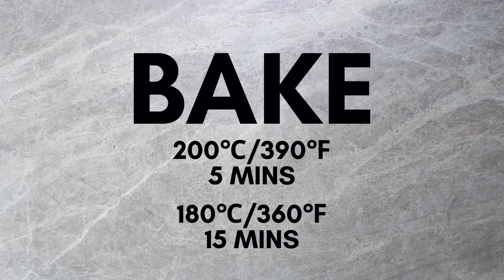Delicious Blueberry Muffins Recipe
Delicious blueberry muffins with a great mix of sweet and tart flavours. An incredibly simple recipe which delivers maximum taste and beautiful texture.

Check out the recipe below!

Ingredients
100g unsalted butter
140g golden caster sugar
2 large eggs
140g natural yoghurt
1 tsp vanilla extract
2 tbsp milk
250g plain flour
2 tsp baking powder
1 tsp bicarbonate of soda
¼ tsp salt
125g blueberries

Directions
1. Preheat the oven to 200℃/390℉ and line a muffin tin(s) with 12 muffin cases.
2. Beat the butter and caster sugar until fluffy.
3. Add the eggs and beat for 1 more minute.
4. Mix in the yoghurt, vanilla extract and milk.
5. In a separate bowl combine the flour, baking powder, bicarbonate of soda and salt and mix together; then add to the wet ingredients in stages stirring as you go.
6. Gently fold in the blueberries into the mixture then separate between the muffin cases.
7. Bake for 5 minutes, then reduce the heat to 180℃/360℉ for a further 15 minutes or until a cocktail stick can be inserted and come out clean.
8. Leave to cool in the tin for 10 minutes then transfer to a wire rack.